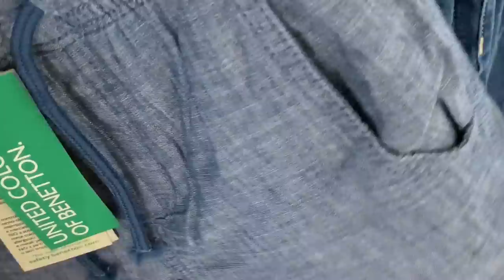Италия: что модно как одеваются в Италии. Горячие тренды осени из Италии.